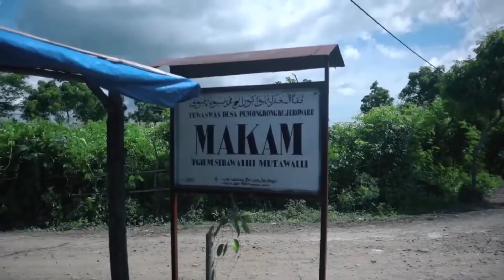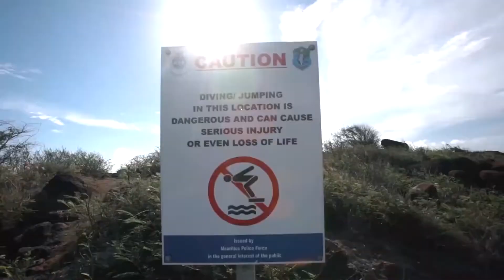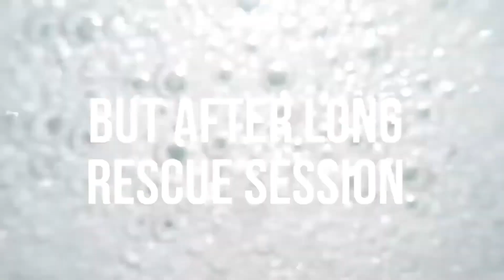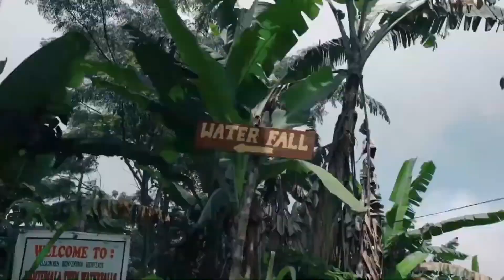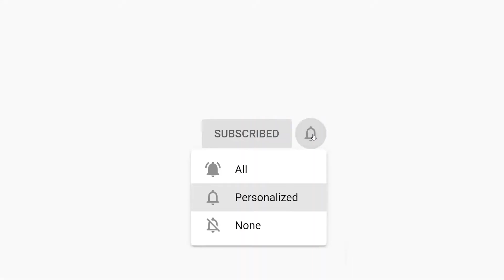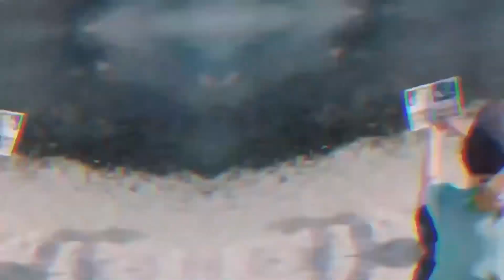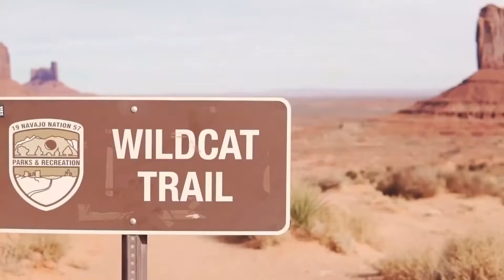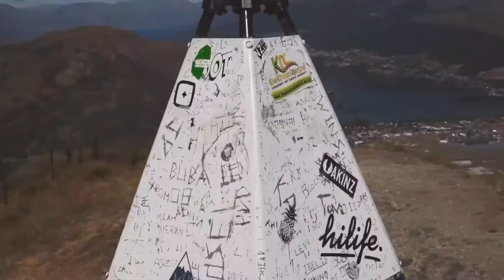Disco 70s 80s 90s Music Hits - Golden Eurodisco Megamix - Best disco music 70s 80s 90s Legends #119